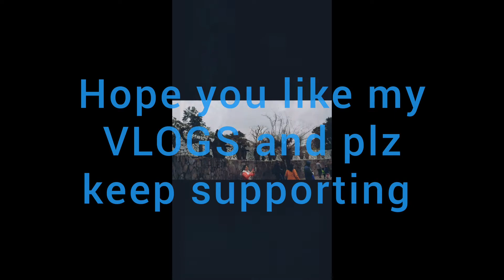Rock garden, chandigarh | famous place in chandigarh indian tourism